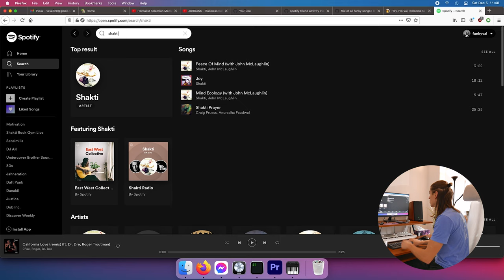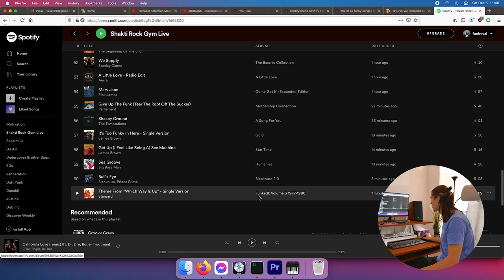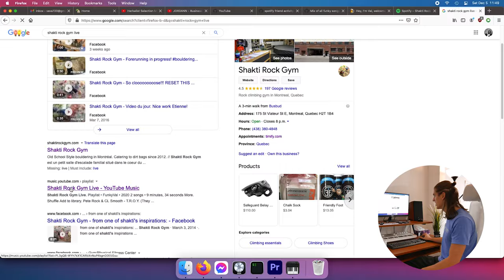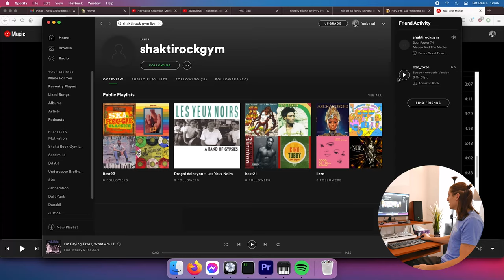Shakti Rock Gym Live (Shakti Radio) - Listen live to the best playlist in town!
Shakti is a climbing gym in the Mile End neighborhood of Montreal. I climb there. A lot.

I instantly got hooked by the music when I started climbing there 4 years ago. Whenever I was going, I remember telling my friends "oh man I love this song" multiple times per session. If I didn't know the song, I was hanging next to the phone playing the music to see what it was and add it to my own playlists!

One of my dreams for a while now have been to be able to tune up to what's playing inside the gym when I'm not there, like when I'm working or I have friends over and I don't have much inspiration on what to play, I wished I could just get an instant Shakti vibe because I know it's always gonna be dope.

Turns out the music is played in the gym through a single Spotify account, and if you follow it, the "friend activity" feed on the desktop app shows you what's playing there live! But you need to manually go there every song to get the next song which is unusable for what I wanted.

So I scripted it, and I have that script append to a Spotify playlist in real time with the Shakti activity feed. This allows you, if you play the last song in the playlist (or maybe the one before to give a bit of a buffer), to have the live Shakti vibe wherever you are!

And since I'm more of a YouTube person, I made a mirror playlist on YouTube as well.

The playlist is reset every morning so that it doesn't grow indefinitely.

And if you're like me and when you get back home after your climbing session and you're wondering  what was that sick beat that dropped at 1:37 pm, now you can go to the playlist, and based on the "date added" field, you should get a good idea of what song it was.